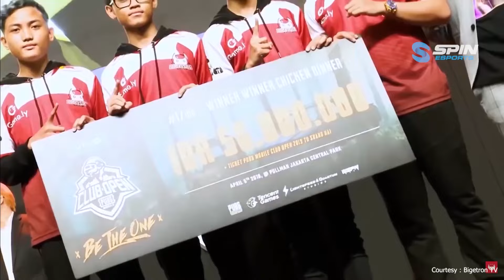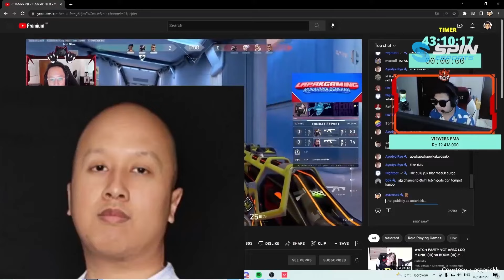ASAL USUL JULUKAN UNTUK PRO PLAYER ESPORTS INDONESIA! KENAPA PARA PLAYER INI SANGAT DITAKUTI!